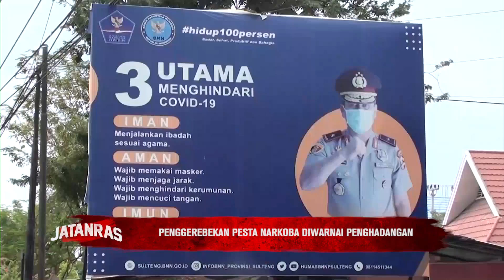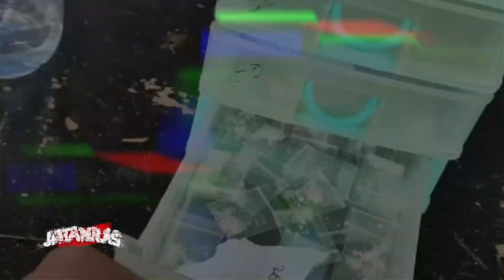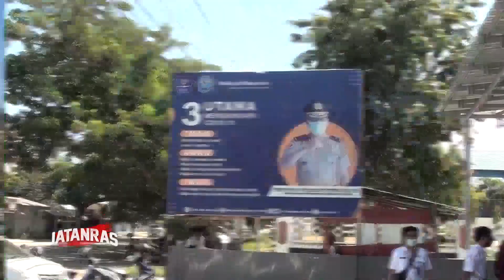Gerebek Pesta Narkoba, Polisi Malah Dihadang - JATANRAS